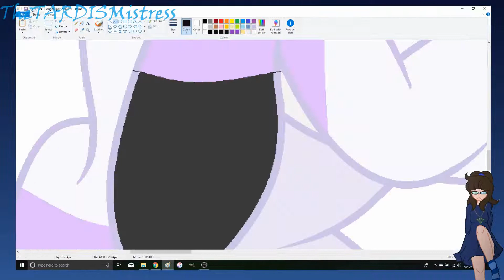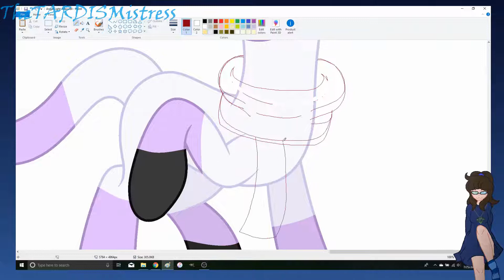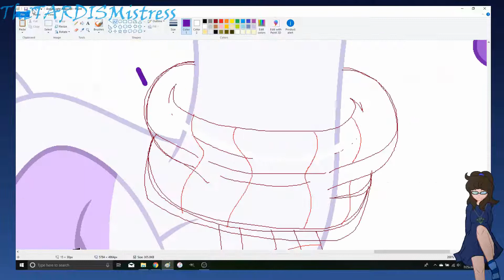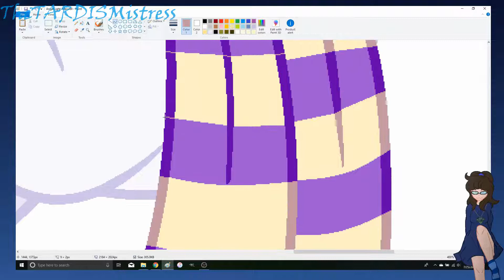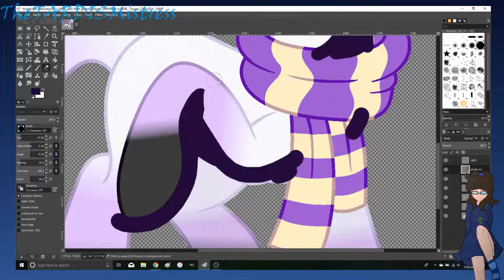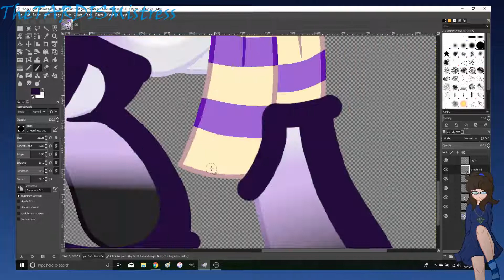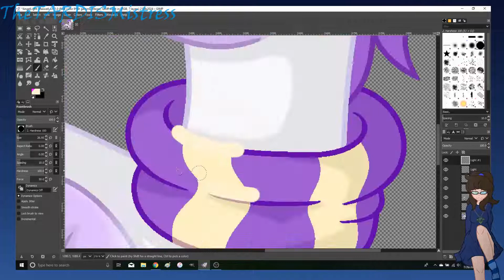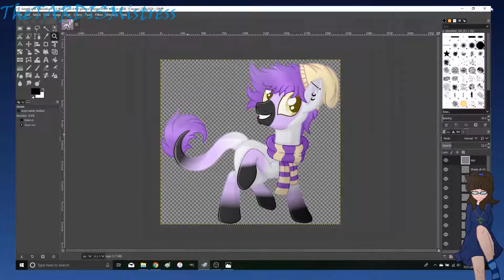Speedpaint: Maxwell Be Swag! | Commission | MLP Base Edit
Hey! We got commissions again! This is the first of two of them with a speedpaint for this particular batch of commissions I got.
I hope to get the other one up and done before this Wednesday, but don't hold me to that! Anything can happen in life. :3

Featured Fan Art is by TheLilCrazyMoney.
She had sketched it for an art trade a while back with me but ended up starting over. She allowed me to color her original sketch, and what you see is the result.

Discord Server: (Reserved For Streams)
(Name: TheTARDISMistress#9348)

Character belongs to AngelLight!

Artwork from base!

Song 3: Faster Than You Know by BlackGryph0n + Baasik